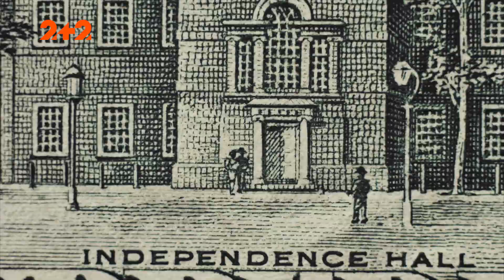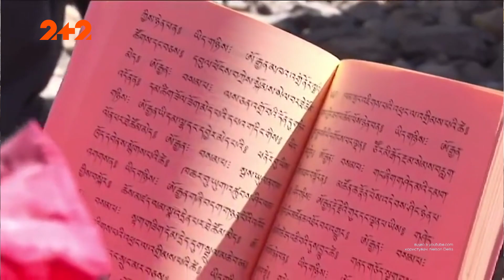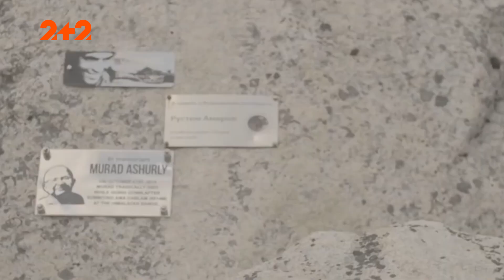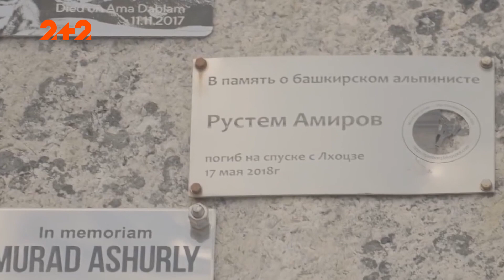Небезпечний Еверест: почати сходження може кожен, а от закінчити його видається не всім під силу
Наступна зупинка на шляху до Евересту – аеропорт міста Лукли. Розташований на висоті майже 3 тисяч метрів над рівнем моря він отримав звання найнебезпечнішого летовища в світі. Єдина злітно-посадкова смуга за міжнародними стандартами надзвичайно коротка, розташована під великим нахилом і закінчується проваллям. Помилка пілота тут стає фатальною, проте це єдиний спосіб дістатися підніжжя Евересту.